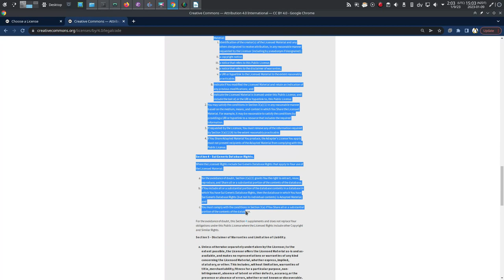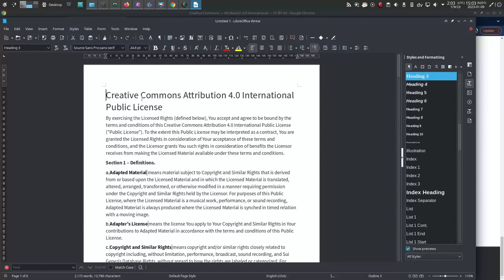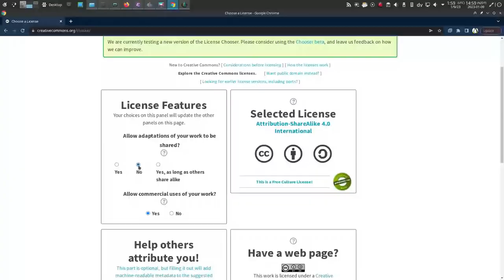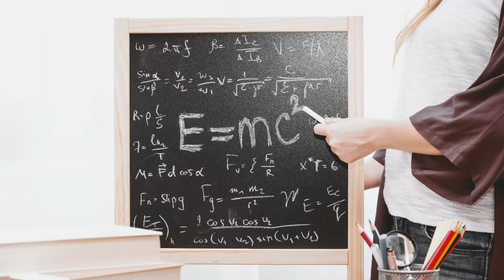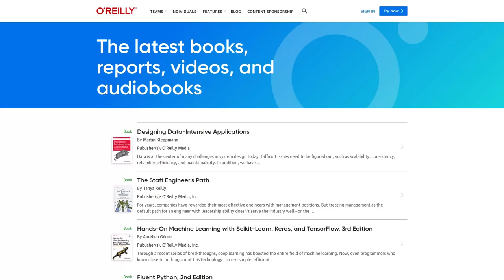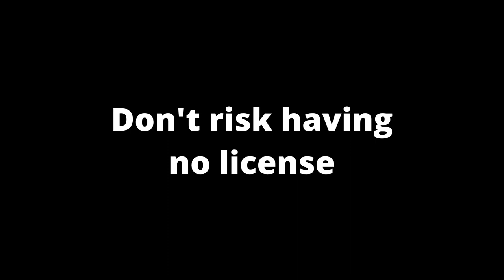2 open licenses you can use instead of OGL (Open Gaming License)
I'm not a lawyer. I just use the licenses lawyers write. Wizards of the Coast is threatening the Open Gaming License. It might be time to look into your other indie game open licenses.